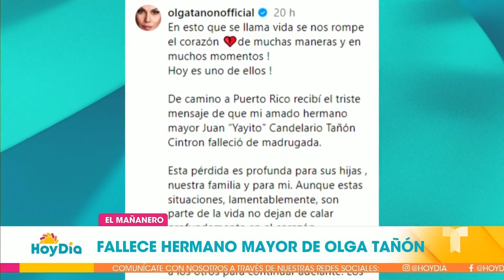Olga Tañón está de luto por la muerte de su hermano mayor, 'Yayito' | Hoy Día | Telemundo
Video oficial de Hoy Día. "Me quedo con esos raticos en los que me dio una sonrisa", escribió la artista.